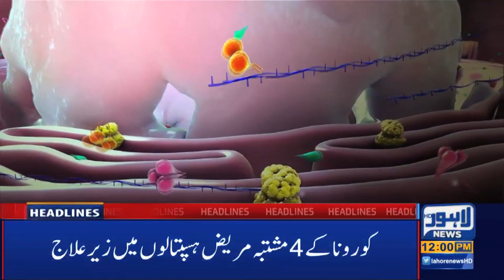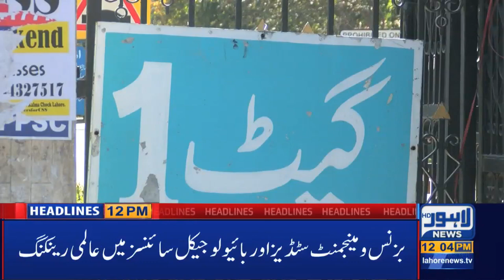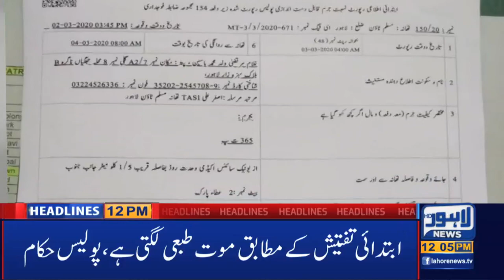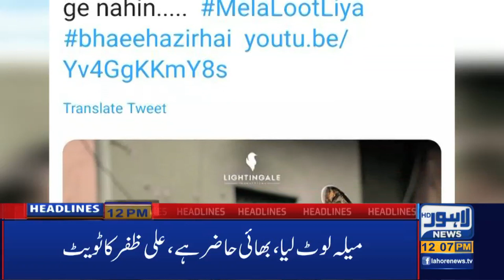Saudi Airline Bans Entry of Pilgrims Amid Coronavirus Risk|12PM Headlines|04 March 2020|Lahore News